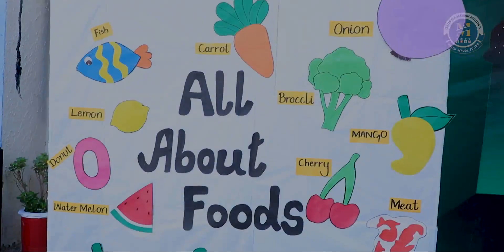THEME OF THE WEEk |ALL ABOUT FOODS |FRIDAY ACTIVITY |FRUITS,VEGETABLE'S,MEAT FOOD 😊@Minahels451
Do you know what the five food groups are? Do you know which foods fall into each category? In Food Groups for Kids, you will learn about the benefits that foods in each of these groups provide your body and keep you healthy. You will also discover how many servings a day you should have of each one.

What you will learn in Food Groups for Kids:
 Introduction to the five food groups
 Fruits and their benefits
1:Vegetables and their benefit
2:Grains and their benefits
3: Proteins and their benefits
4: Dairy products and their benefits
4: Serving size for each food group

 Review of the facts